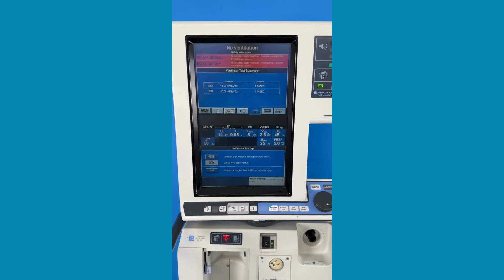Nellcor Puritan Bennett 800, 840 ICU Ventilator TESTING VIDEO